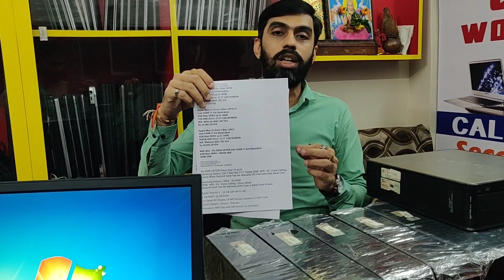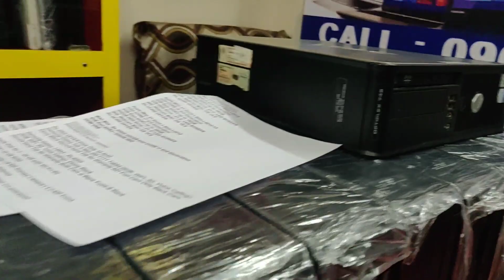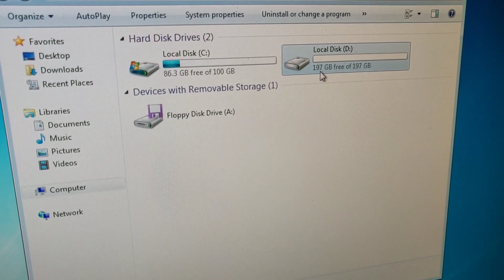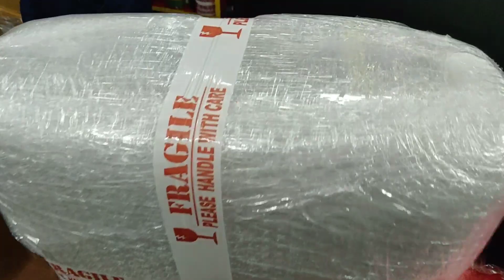OFFER Price Dell Optiplex CPU | World Computer In Mumbai | Second Hand Laptop - Computers in Mumbai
1st Call & come Whatsapp Mobile no.

Inside Systems
Shop.no.10 Kiran tower,
opp.toyota showroom,
Malad west

1. Instagram
2. Telegram
3. Facebook
4. Twitter